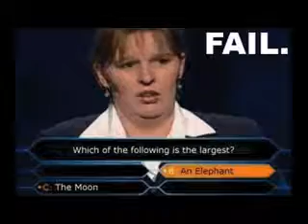H.A.Duke vs The Slim Jim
I believe this was the first video that I did before I closed down my account. Now that it is reopened, I am reuploading the videos that I still have.